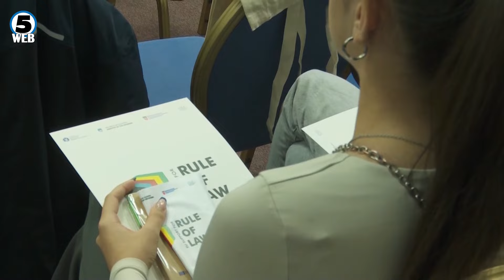Врсничкото насилство најчесто меѓу основците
Врсничкото насилство најчесто меѓу основците, до Народниот правобранител годинава триесетина претставки.